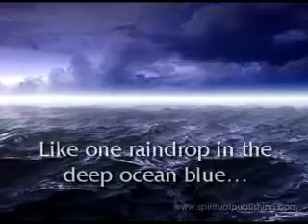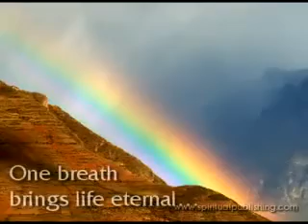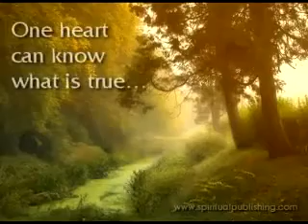Inspirational Video Power of One